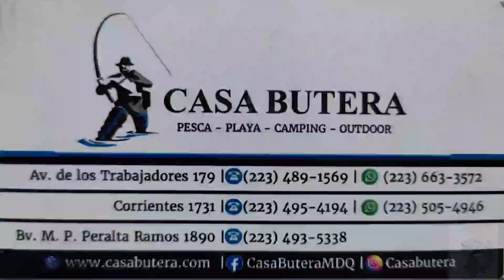CON ESTA LINEA NO PARABA DE PICAR ! UN PIQUE CADA 30 SEGUNDOS! PESCA BAJO UN DILUVIO PARTE 2